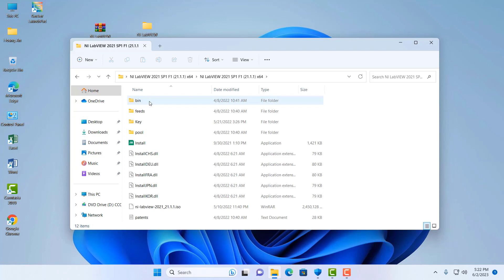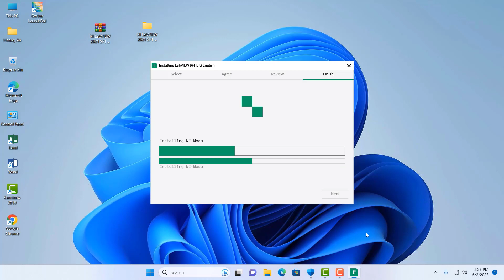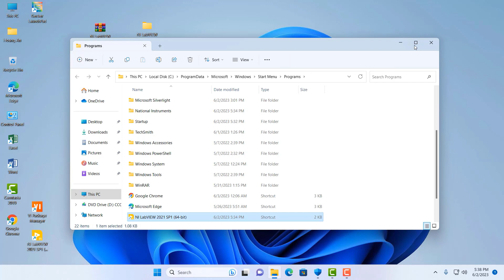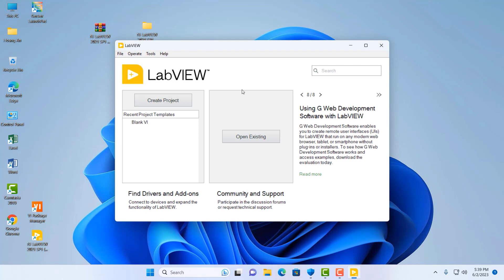Cài đặt phần mềm Labview 2021 trên Win 11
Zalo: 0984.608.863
LabVIEW là một nền tảng và môi trường phát triển cho ngôn ngữ lập trình trực quan từ National Instruments. Ngôn ngữ lập trình trực quan cho phép người dùng tạo chương trình bằng đồ họa bằng cách thao tác với các phần tử chương trình thay vì chỉ định chúng bằng văn bản